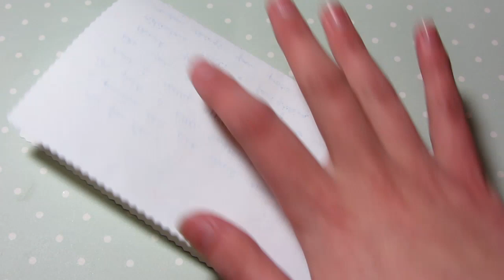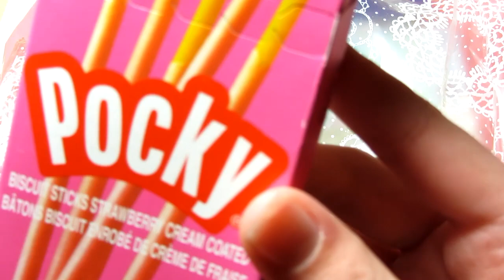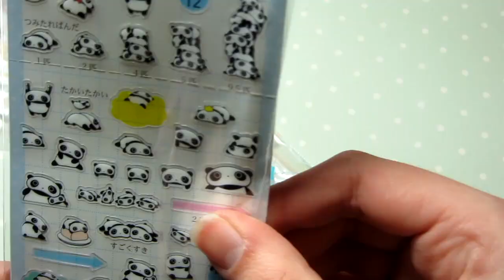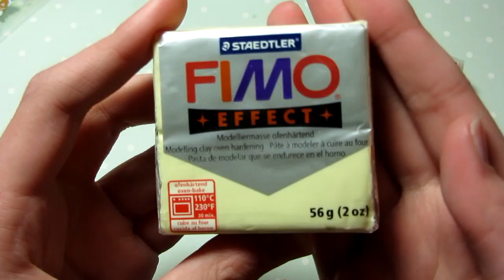Surprise Package Opening Video From LostandFoundcharms!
Watch in HD Woo sorry for not uploading for ages...once again heh Thank you so much Rachael! :D

Ah! This is such an amazing package, Rachael is so nice! :D Everything's so cuuuteee ;o;

I hope you enjoyed this! I will -try- and get up a crafty video soon heh, I am just short for ideas :s If anyone reads this (lol no) comment an idea if you want to see anything specific, but knowing me, I probably won't get round to it :( (sorry) but I could try! xD

♥ Links ♥